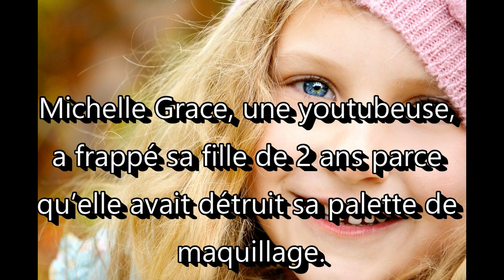Cette youtubeuse frappe sa fille de 2ans ! (vidéo)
Michelle Grace, une youtubeuse, a frappé sa fille de 2 ans parce qu’elle avait détruit sa palette de maquillage.
Elle s’en est ensuite vantée dans une vidéo. Sur les images, on peut d’ailleurs entendre la petite pleurer à chaudes larmes.

«Ma fille vient de se faire botter le cul et peu importe le nombre de fois que je lui ai dit de ne pas toucher mon maquillage, elle ne m’écoute jamais» explique la jeune femme de 23 ans sur la vidéo.

La réaction des internautes ne s’est pas fait attendre.

Cette influenceuse s’est pris un tel flot de critiques et de menaces qu’elle a dû supprimer la vidéo.

«Je n’aurais jamais dû faire une chose pareille. J’ai agi sur le coup de l’émotion et j’ai perdu mon sang froid. Ceci étant dit, je suis vraiment désolé pour tout ce que ça a créé. C’était un mauvais choix de mots, je l’avoue»